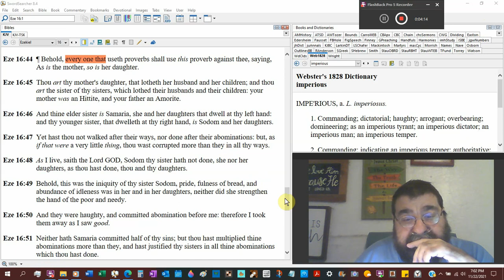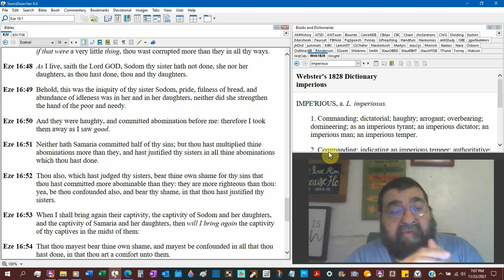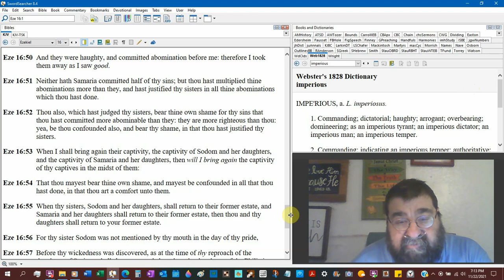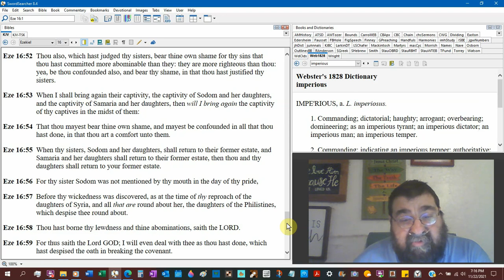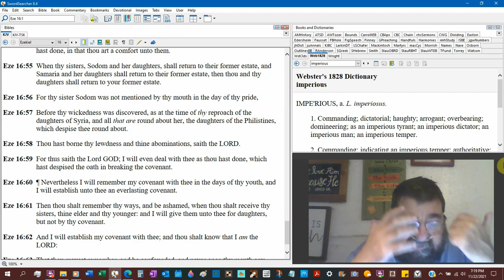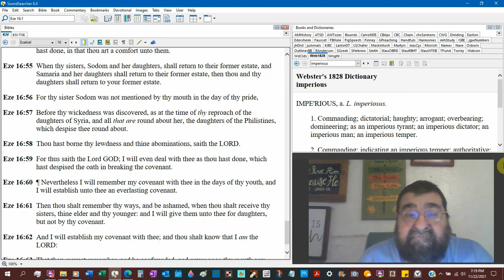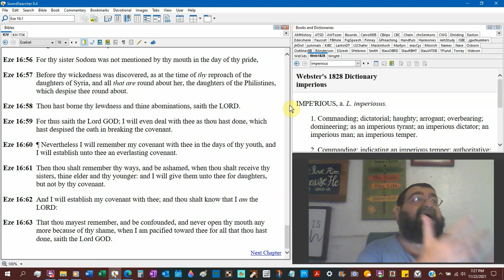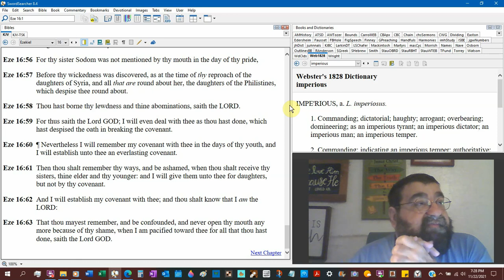This Was The Iniquity Of Thy Sister Sodom Ezekiel 16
Jerusalem is compared to Samaria and Sodom by God.